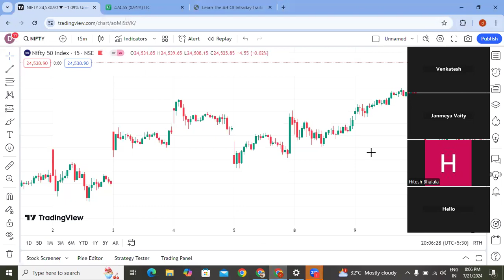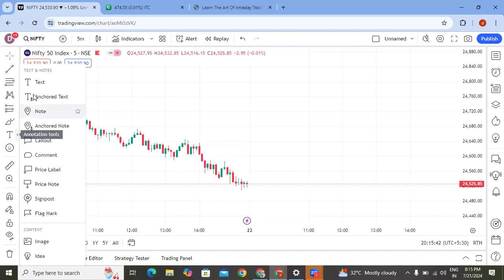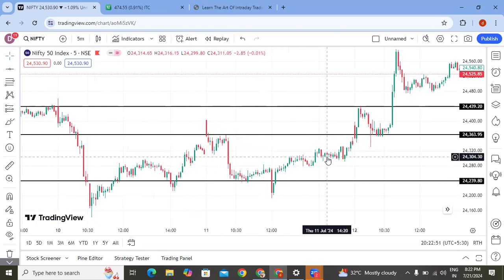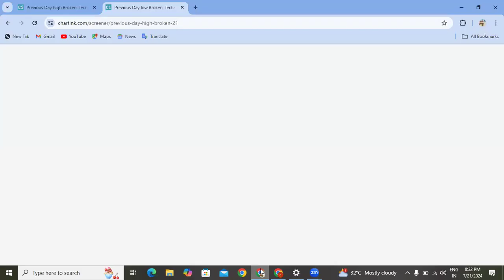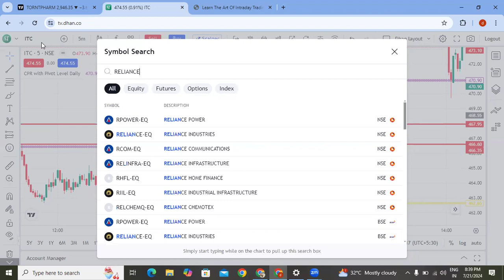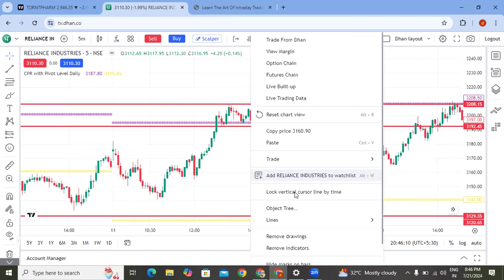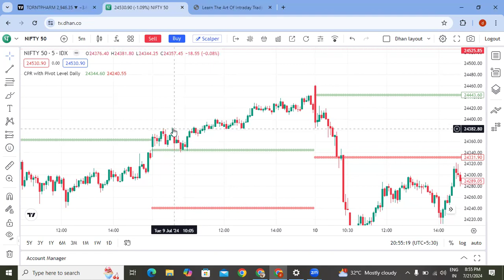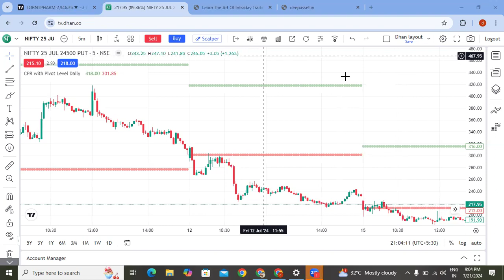A Complete Webinar On Price Action Strategy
⭐ TO start Trading & Investing open your free Demat account from here 👇 & get Premium Institutional Zone Indicator in trading view for life time.

⭐ To trade Directily from Tradingview & also get Strategy Builder for free,Open
        your free Demat Account with Dhan 👇

🔗 CPR indicator by deep Asset (invite link only for our subscribers)

About :-
Deep Asset has been established to provide free educational & informational videos about stock market.
We aim to provide knowledge about basics of stock market,technical analysis(graph reading, support & resistance, uses of different indicator), fundamental analysis, trading psychology.